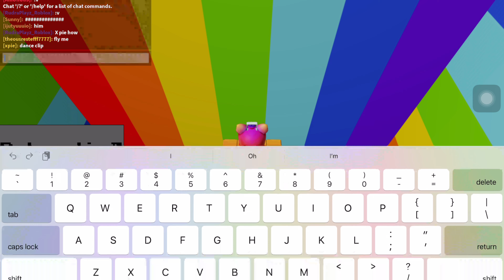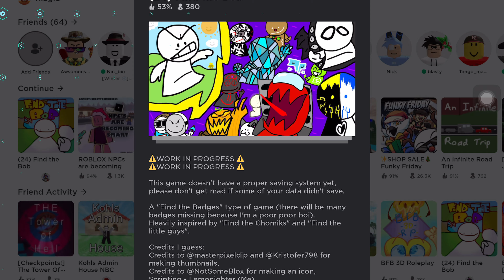ROBLOX - Find the Bob - ALL 29! BOBS!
Check out this cool game  - Find the Bob!

Find the Bob is a "Find the Badges" type of game.

Some Bobs are easy, but some are pretty hard to get.
Give it a try! Let me know if you found all Bobs!

Time stamps for all the Bobs:

00:00 - Intro
00:18 - Normal Bob
00:33 - 100K Bob
01:12 - Nob
02:09 - Spiritual Bob
02:35 - Biblically Accurate Bob
04:30 - Jack o' Bob
04:44 - Camouflage Bob
05:09 - Troposphere Bob
05:50 - Drob
06:30 - Bob not found
07:10 - Modern pop Bob
07:21 - Suspicious Bob
07:47 - Snowbob
07:59 - Cat Bob
08:33 - Stratosphere Bob
08:58 - Gingerbread Bob
09:18 - Fake transparent Bob
09:35 - Whats Bob
10:10 - Zombie Bob
11:29 - Sealed Bob
14:08 - Watching Bob
16:25 - Lemon Bob
17:07 - Rainbow Bob
22:25 - Frozen glass Bob